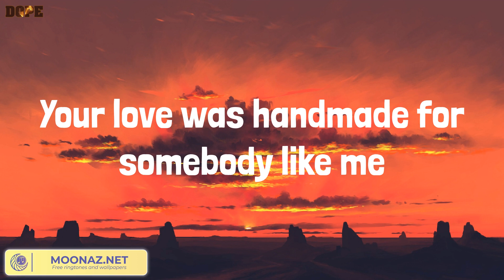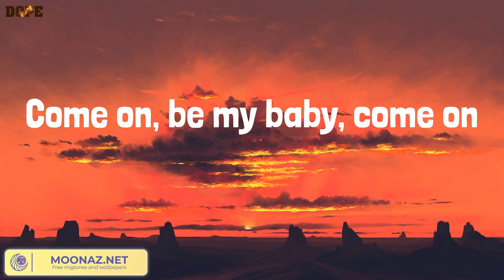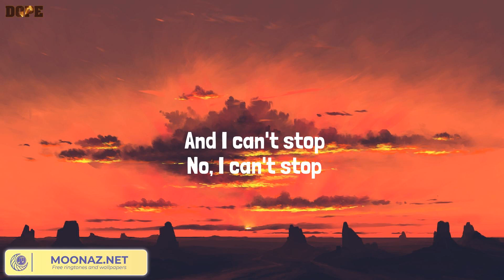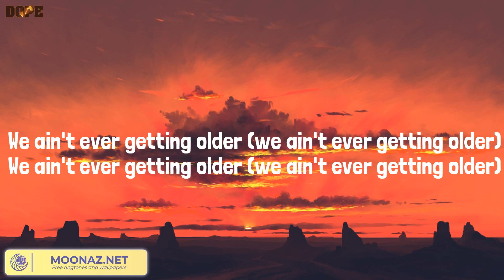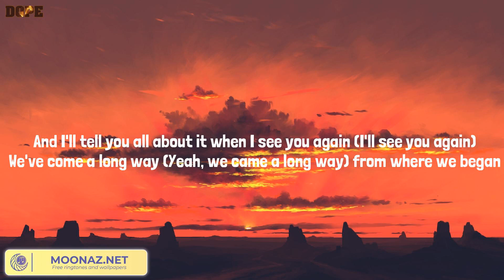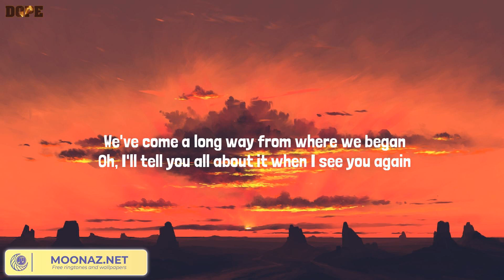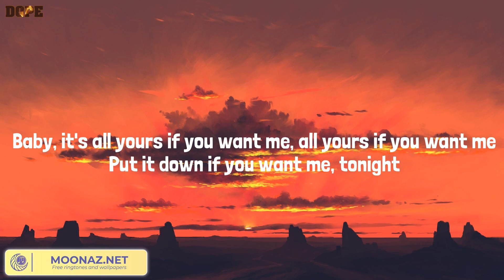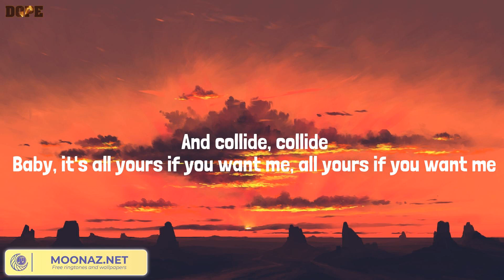Shape of You, Closer - Ed Sheeran, The Chainsmokers, Wiz Khalifa, Charlie Puth, Justine Skye, Tyga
Shape of You, Closer - Ed Sheeran, The Chainsmokers, Wiz Khalifa, Charlie Puth, Justine Skye, Tyga (Lyrics Mix)

Lyrics:
Oh—I—oh—I—oh—I—oh—I
I'm in love with your body
Oh—I—oh—I—oh—I—oh—I